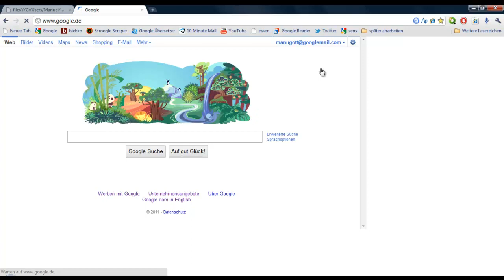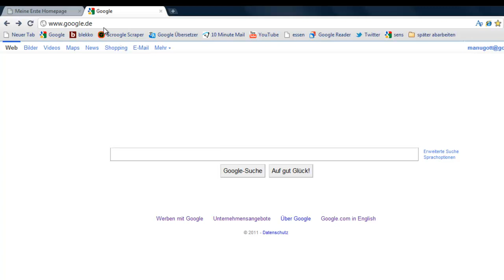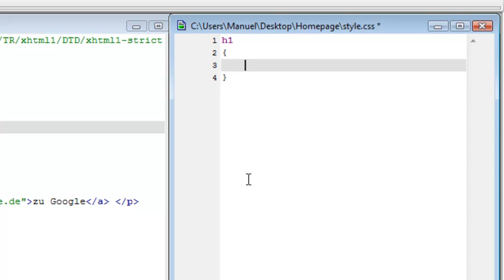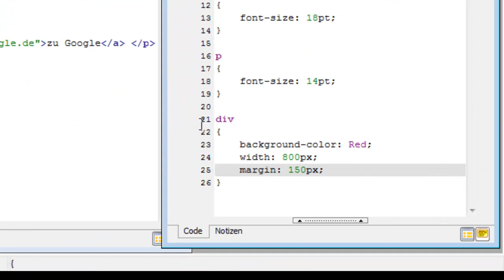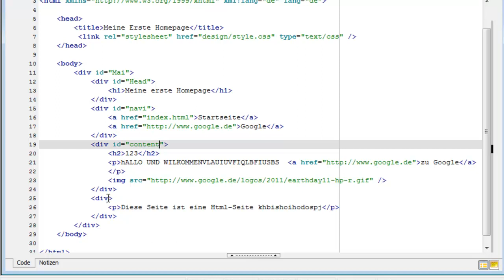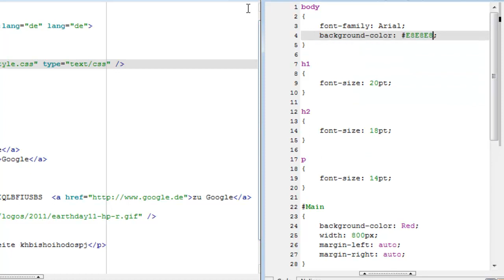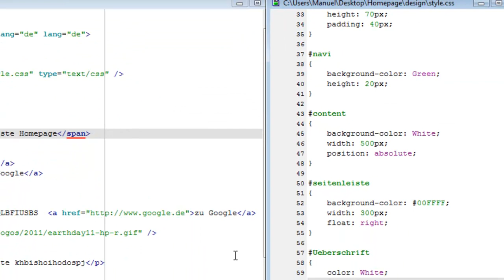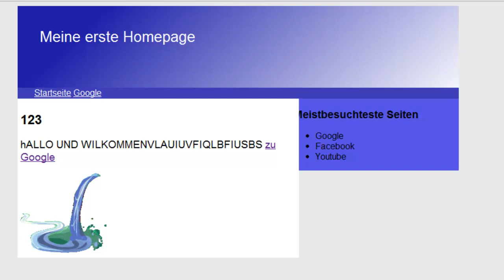Tutorial: Homepages mit Html und Css in einer Stunde gestalten lernen (Deutsch/German)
In diesem Video zeige ich euch, wie ihr euch eine eigene Homepage in einer Stunde mit Html und CSS gestalten könnt.